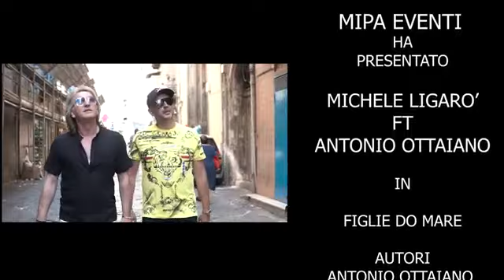Michele Ligarò Ft. Antonio Ottaiano - Figlie Do Mare (Video Ufficiale 2020)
AUTORI: A.OTTAIANO - G.RUSSO